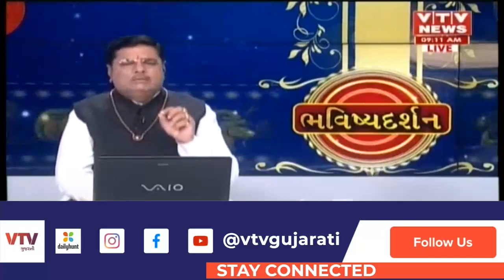Bhavishya Darshan : જુઓ શું કહે છે આજનું રાશિ ભવિષ્ય? । 16-03-2022 | VTV GUJARATI